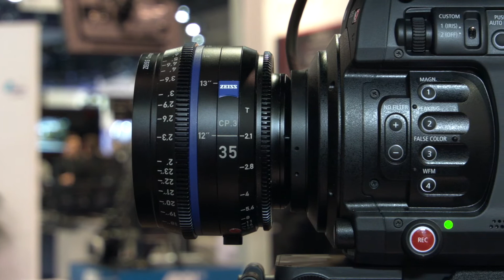NAB 2018: Zeiss CP.3, CP.3 XD & Cinema Zooms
In this video Megan takes a closer look at the ZEISS CP.3, CP.3 XD, and Cinema Zooms and go over some of the key technical specifications as well as the look of these full format lenses.